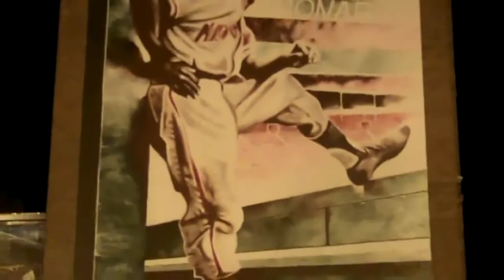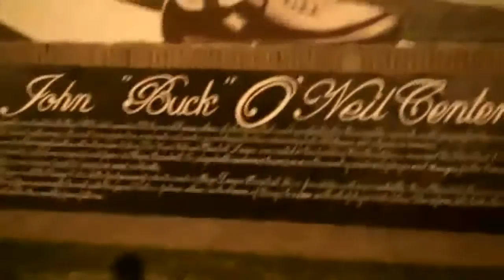JOHN T VLOGS 260 HY-VEE & BENNIE HAIR CUT WITH HEATHER